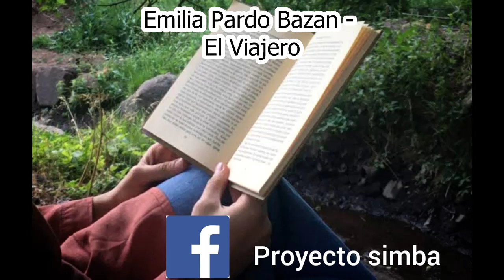Emilia Pardo Bazan El Viajero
Link de descarga. Contraseña 12345678